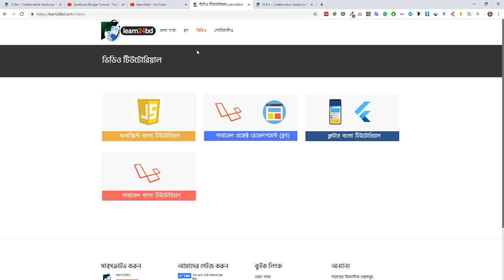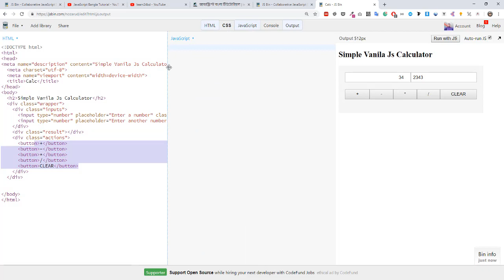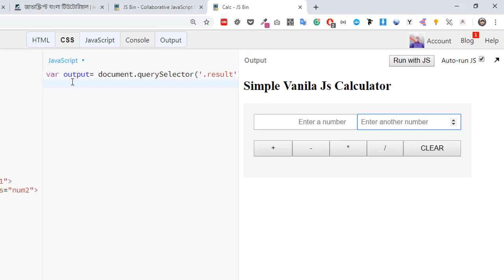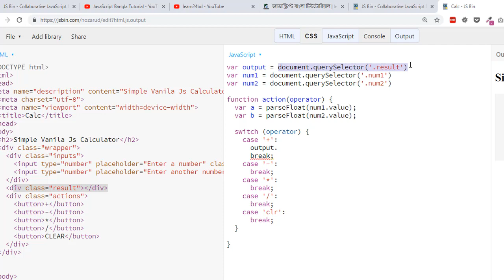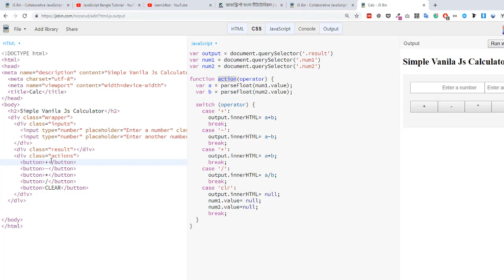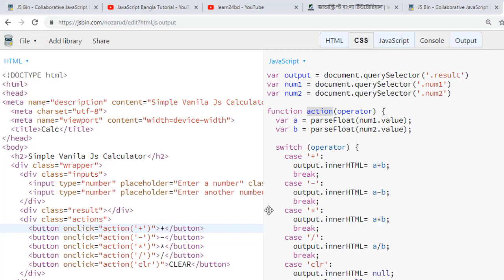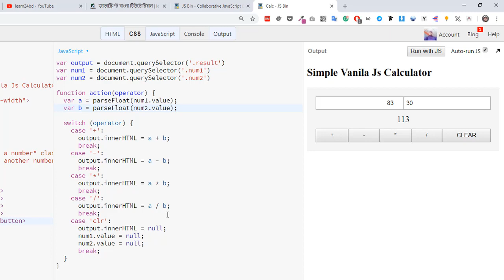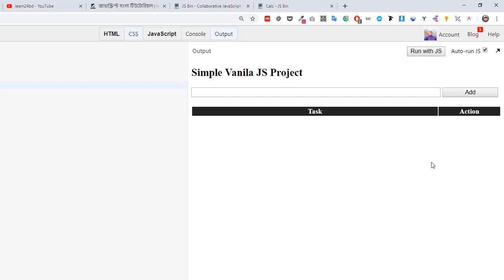JavaScript Bangla Tutorial-11 | Pure Js Simple Project 01